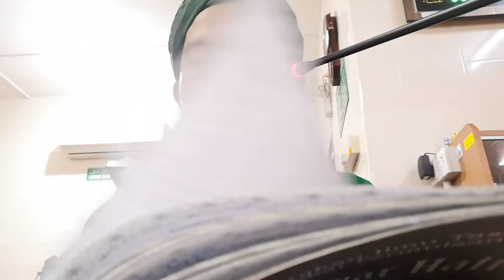JANTUNG HATI(QALBU)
(((🔴Live🔴)))KULIAH SUBUH
UST ABD MAAROF BIN HJ ABD RAZAK(UAM)
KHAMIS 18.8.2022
 �SURAU PONDOK BAITUL MAAB DARUL IZZAH TEMERLOH PAHANG DM
📚 KITAB PENAWAR BAGI HATI
(((((( LIVE ))))))
‍‌‌‌‌‍‍‌‍‍‌📢‌‌‍‌‌‌‌‍‍‌‍‍‌📢‌‌‍‌‌‌‌‍‍‌‍‍‌📢‌‌‍‌‌‌‌‍‍‍‍‌📲‌‌ SEBARKAN... seluasnyaa dan semua dijemput
SEMUA MUSLIMIN DAN MUSLIMAT DI JEMPUT